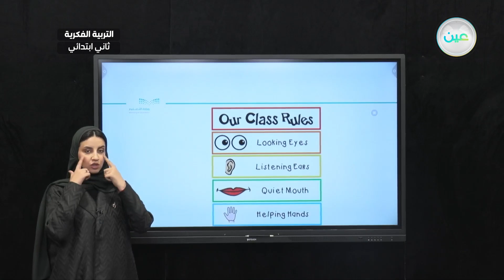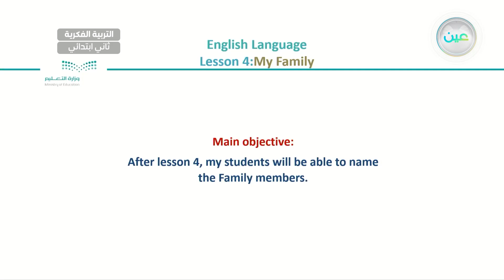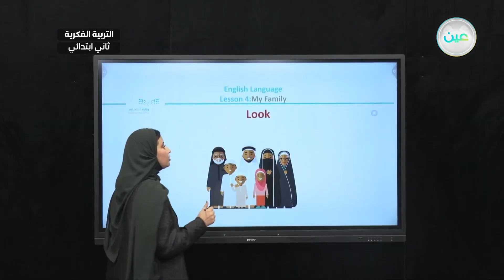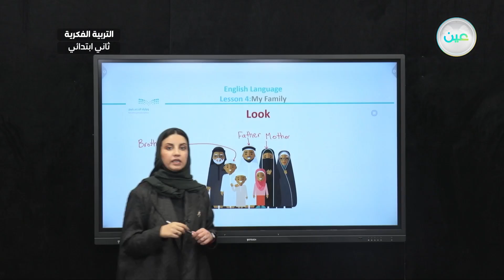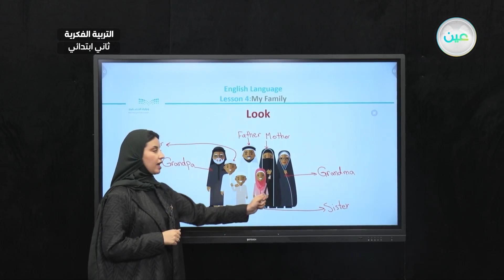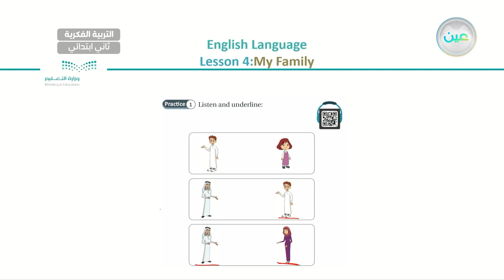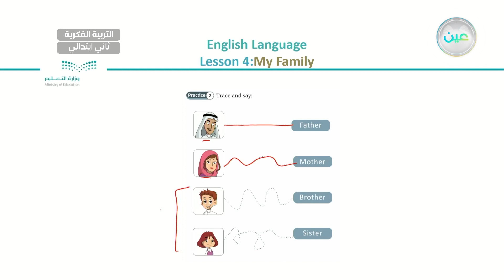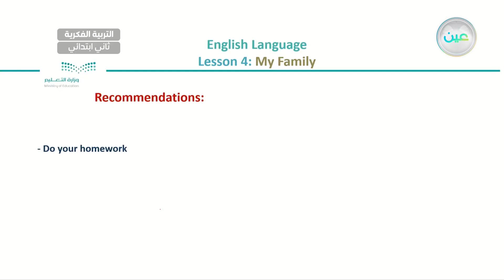My Family (1) - لغة انجليزية - ثاني ابتدائي فكري2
الحصة 4 - الأربعاء - الأسبوع العاشر - ثاني ابتدائي فكري2